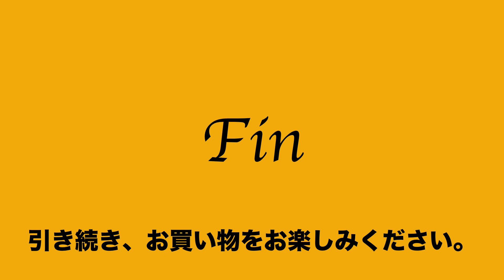5 2 904042 2561 美品 チーバ CI VA 手持 トート